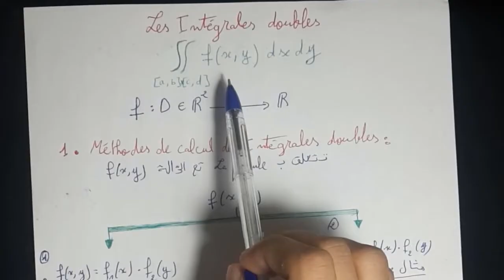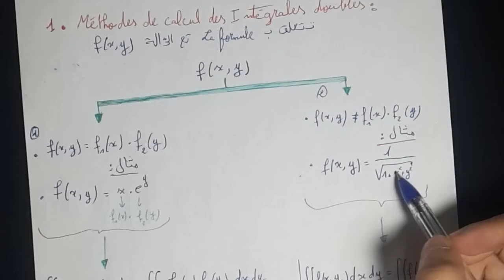الدرس 1: كيفية حساب Les intégrales Doubles...